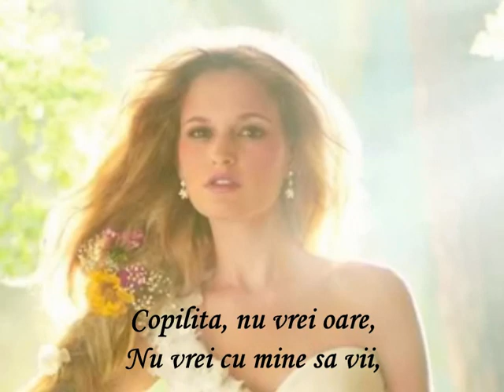Floriile, versuri:Vasile Alecsandri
Floriile

Iată zile-ncălzitoare
După aspre vijelii!
Vin Floriile cu soare
Şi soarele cu Florii.

Primăvara-ncântătoare
Scoate iarba pe câmpii,

Lumea-i toată-n sărbătoare,
Ceru-i plin de ciocârlii.

Păcat, zău, de cine moare
Şi ferice de cei vii!

Copiliţă, nu vrei oare,
Nu vrei cu mine să vii,
Când Floriile-s cu soare